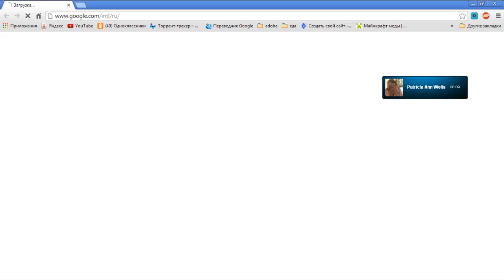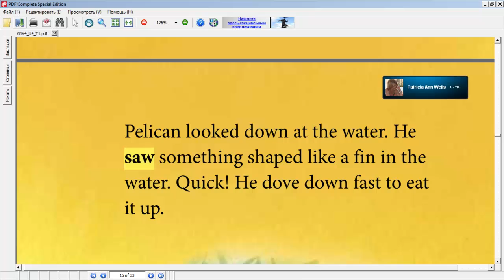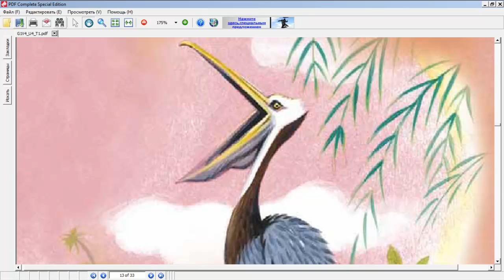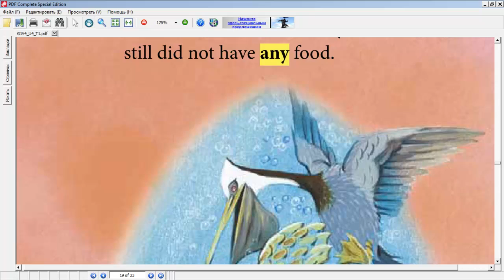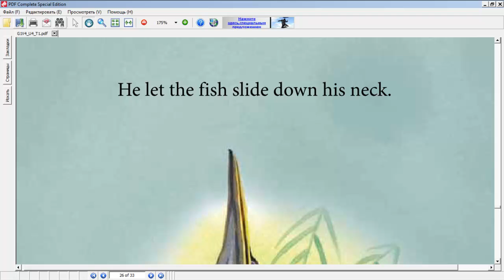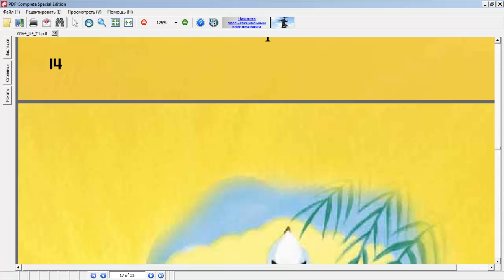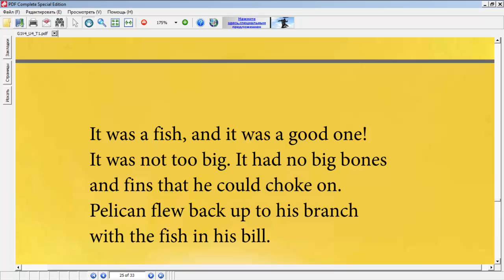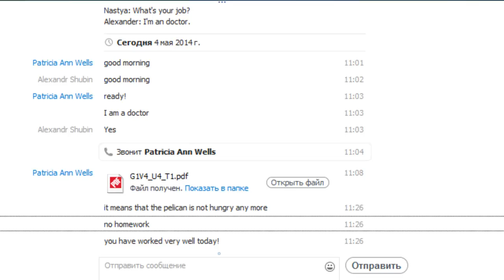12й видеоурок английского с носителем ПЕЛИКАН - изучение английского для детей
12й видеоурок английского с носителем ПЕЛИКАН - изучение английского для детей.
Ссылка на данное видео: